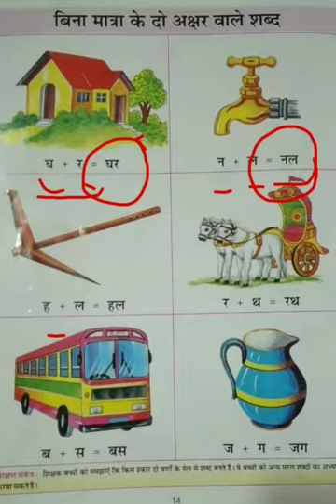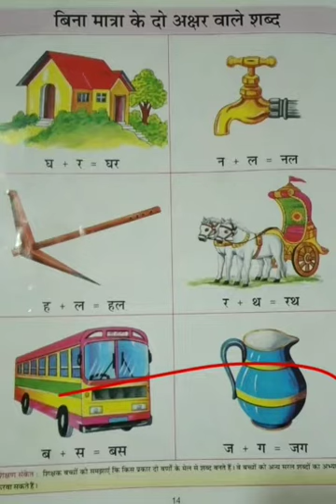आओ हिंदी सीखें हिंदी के शब्द पढ़ें